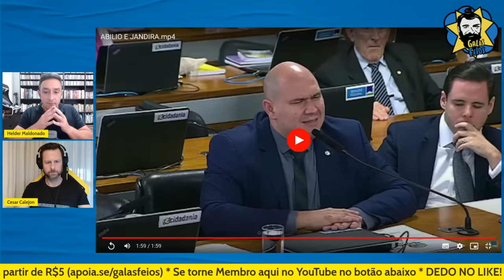BRUNINI DIZ QUE JANDIRA E ELIZIANE SÃO APAIXONADAS PELO BOLSONARO | Galãs Feios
O presuntinho pantaneiro apareceu na CPMI dos atos antidemocráticos e deu um show de tentativa de humor. Não foi apenas a falta de timing e entonação de suas piadocas que estavam erradas. O cara só não consegue! E a sua falta de graça vem irritando até seus pares da extrema-direita. Helder e Calejon comentam.

Banco Itaú
Ag: 0188
CC: 17965-9
CNPJ: 15277493/0001-89